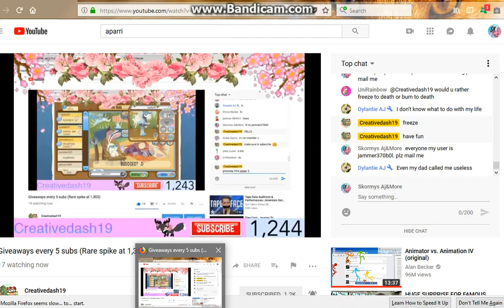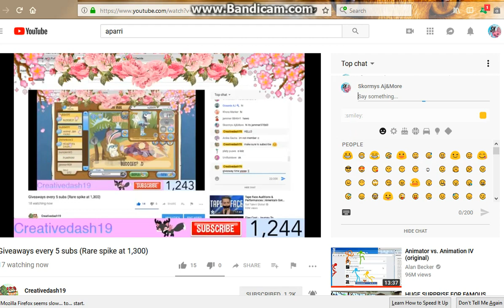(Reupload 2018) CreativeDash19